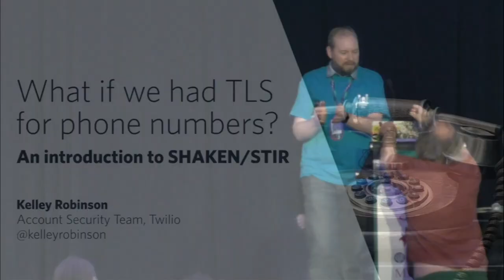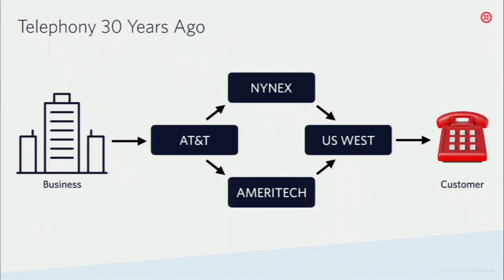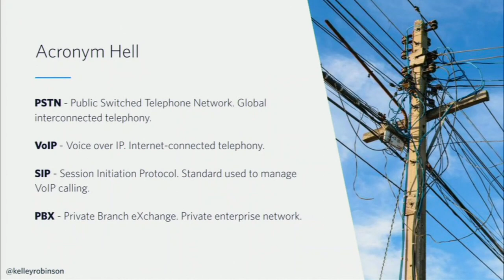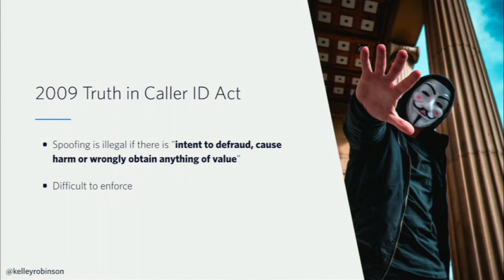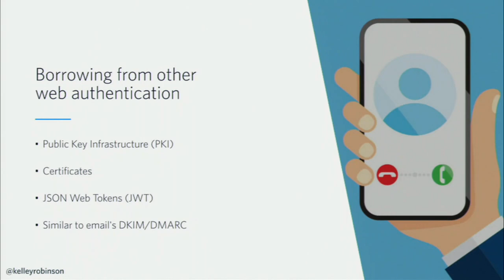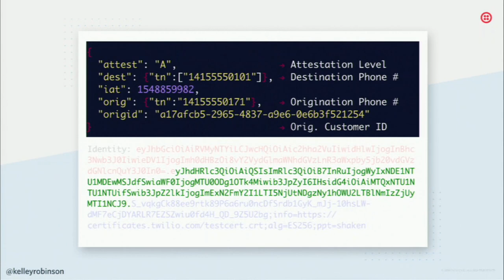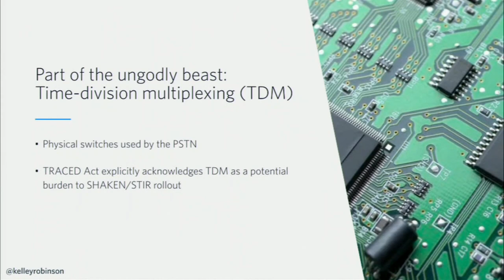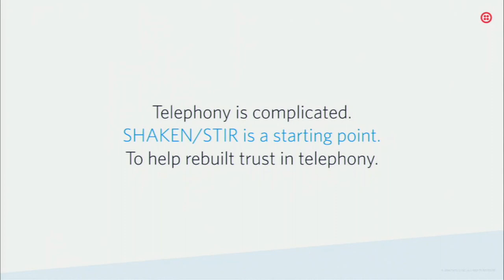What if We Had TLS for Phone Numbers? An Introduction to SHAKEN/STIR - Kelley Robinson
If you’ve noticed a surge in unwanted robocalls from your own area code in the last few years, you’re not alone. The way telephony systems are set up today, anyone can spoof a call or a text from any number. With an estimated 85 billion spam calls globally, it’s time to address the problem.

This talk will discuss the latest advancements with STIR (Secure Telephone Identity Revisited) and SHAKEN (Signature-based Handling of Asserted information using toKENs), new tech standards that use well accepted public key cryptography methods to validate caller identification. We’ll discuss the path and challenges to getting this implemented industry wide, where this tech will fall short, and what we can do to limit exposure to call spam and fraud in the meantime.

Kelley Robinson (@kelleyrobinson) works on the Account Security team at Twilio, helping developers manage and secure customer identity in their software applications. Previously she worked in a variety of infrastructure and data engineering roles at startups in San Francisco. She believes in making technical concepts, especially security, accessible and approachable for new audiences. In her spare time, Kelley is an avid home cook and greatly enjoys reorganizing her Brooklyn kitchen to accommodate completely necessary small appliance purchases.